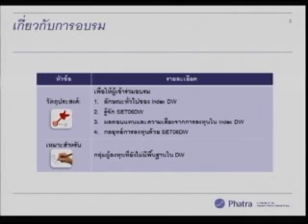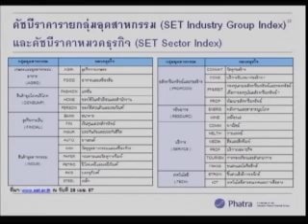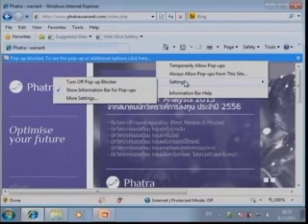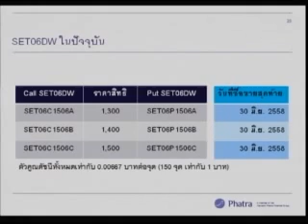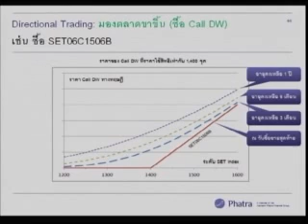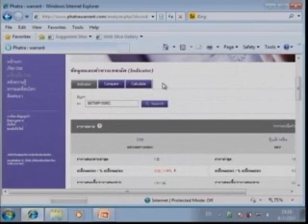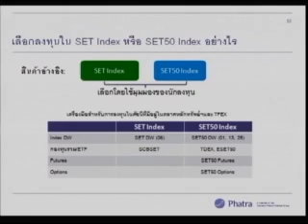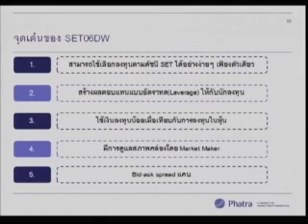สัมมนา DW หัวข้อ ครั้งแรกในเมืองไทยกับ SET06DW ตัวเดียวง่ายๆซื้อขายได้ทั้งตลาด กับ บล.ภัทร 8 ก.ค. 57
สัมมนา DW หัวข้อ “ครั้งแรกในเมืองไทยกับ SET06DW ตัวเดียวง่ายๆ ซื้อขายได้ทั้งตลาด” โดยบริษัทหลักทรัพย์ เคจีไอ
วันที่ 8 ก.ค. 57 ที่อาคารตลาดหลักทรัพย์แห่งประเทศไทย สำหรับ ผู้ลงทุนมือใหม่